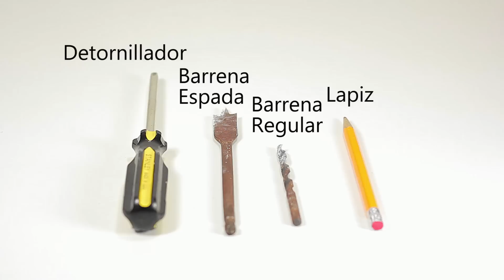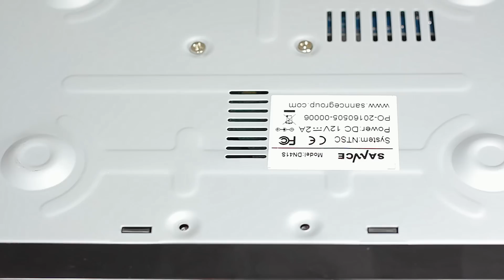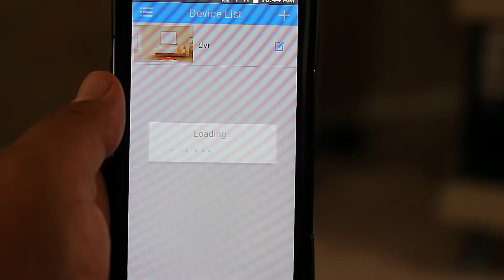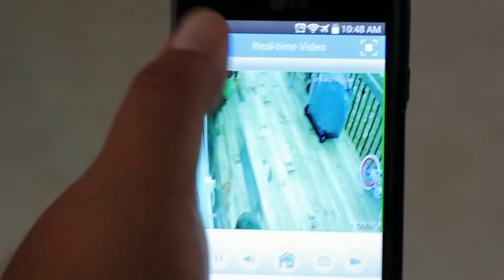Como Instalar Un Sistema De Seguridad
Hoy vamos a ver como instalar un sistema de seguridad. El equipo que estamos usando en el dia de hoy es un sannce de 4 canales con 2 camaras de resolucion de 720p . Este es el link para mas informacion. este sistema de seguridad valio menos de $100

sistema de seguridad usado en el video

cualquier pregunta me la pueden hacer en los comentarios

Youtube.com/statupboxenespañol

pagina de google plus

Como asociado de Amazon, gano con las compras que califican
Este video se crea solo con fines educativos y de entretenimiento. Este video solo está creado para entretener por su valor cómico. Siempre debe comunicarse con un profesional de la licencia al instalar, reparar, crear, reemplazar, hacer una receta, cocinar, trabajar en cualquier proyecto o replicar cualquier cosa hecha en el video. Este video no reemplaza un consejo, diagnóstico o tratamiento profesional. Por la presente, renunciamos a toda responsabilidad ante cualquier parte por cualquier daño directo, indirecto, implícito, punitivo, especial, incidental o consecuente que surja directa o indirectamente de cualquier uso del Contenido de video, que se proporciona tal cual y sin garantías. Por lo tanto, cualquier confianza que deposite en dicha información en este contenido es estrictamente bajo su propio riesgo. Este video solo debe tomarse como entretenimiento de comedia.